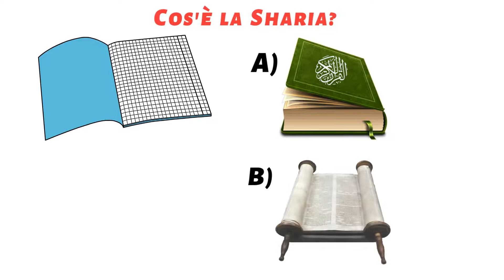Cos'è la Sharia?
►Video creato dal TEAM il Vero Islam

Video consigliati

Produce anche video coranici con traduzione in italiano. N.B. Le opinioni espresse dai relatori non riflettono necessariamente le opinioni de Il Vero Islam o di qualsiasi altro progetto che potrebbe avere o che intende realizzare.